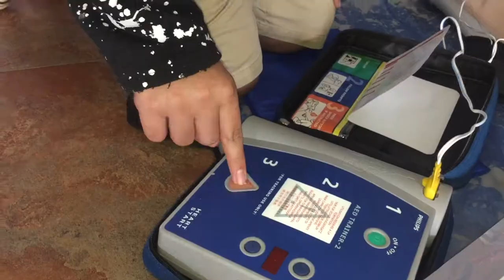Maui Hero Project CERT 3min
Hawaiian-style disaster preparedness and vocational training for those interested in working towards careers in emergency management, civil service, life guarding, firefighting, paramedic or other first responder roles.